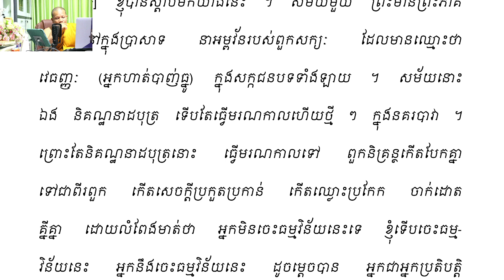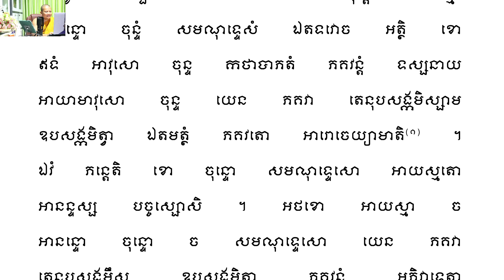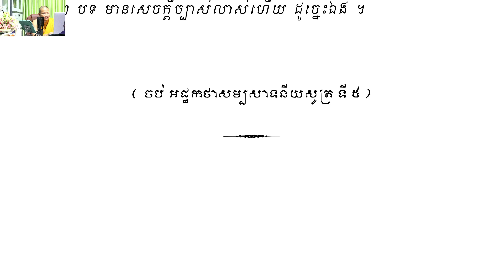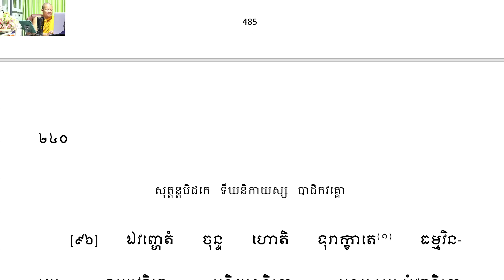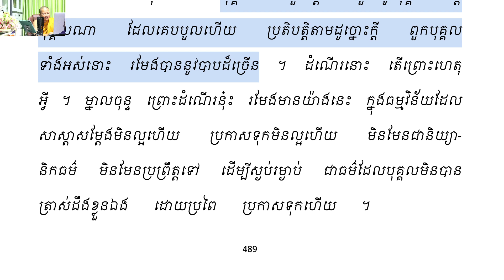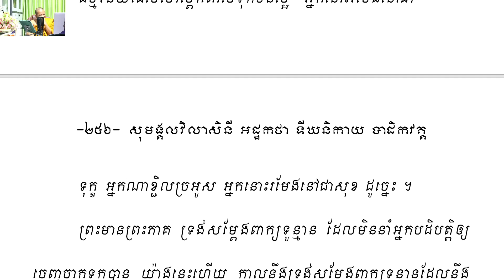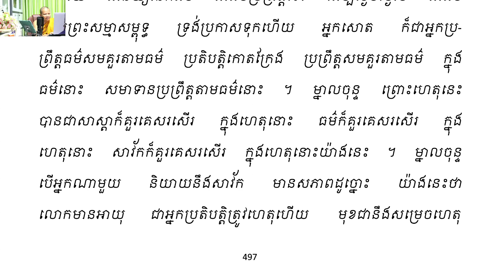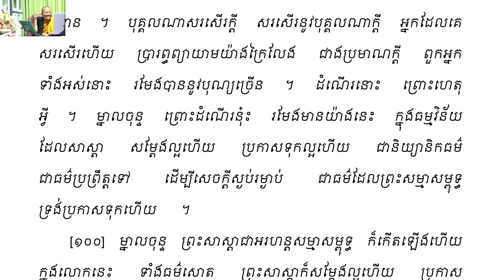០៩ ប្រាថ្នាបូជាធម្មរតនៈគួរបូជាពហុស្សូត /ភិក្ខុអគ្គចិត្តោ យ៉ុន យី បិដកភាគ១៨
០៩ ប្រាថ្នាបូជាធម្មរតនៈគួរបូជាពហុស្សូត /ភិក្ខុអគ្គចិត្តោ យ៉ុន យី បិដកភាគ១៨
ធម្មទានឈ្នះអស់ទានទាំងពួង